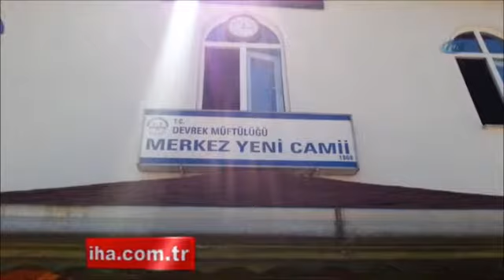Cami soyan hırsız kameralara yakalandı